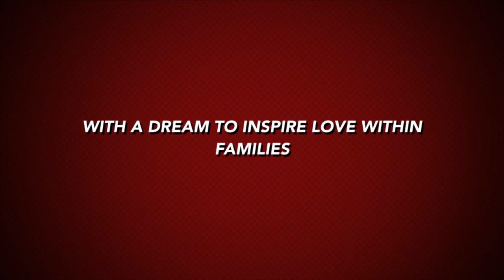Real Life: Can C6 Rock the pool?